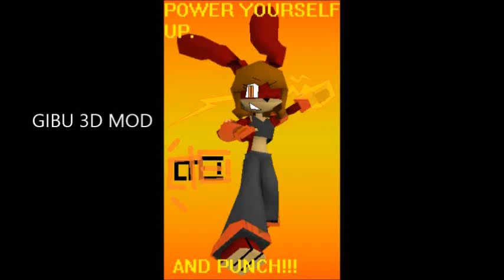gibu the LOP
I was so funny... I was trying to make a video but I can't help revealing it! :D I wonder if you can pardon me?

this is gibu LOPstone
shes is from the animopia dimension... she's a childish member of the team with gauntlets of strength,  and always a feistiest brawler of the team. she was proud of what she is a supergirl, but she messing things up. she even use her orange powers for brawl combat or platform. either way, likes to R&R and enjoy herself. gibu was team partner to poki or tsuo.